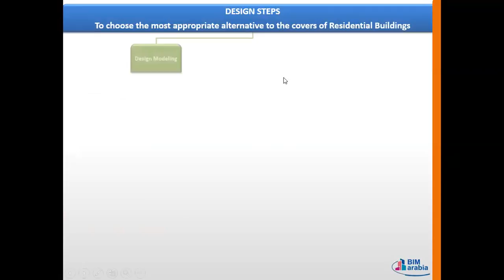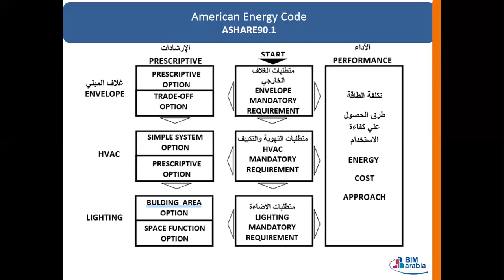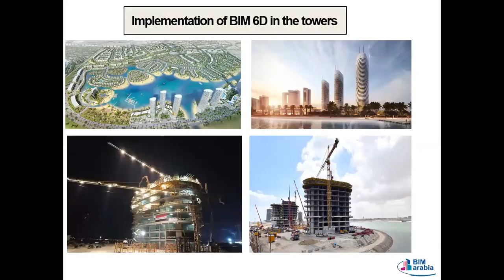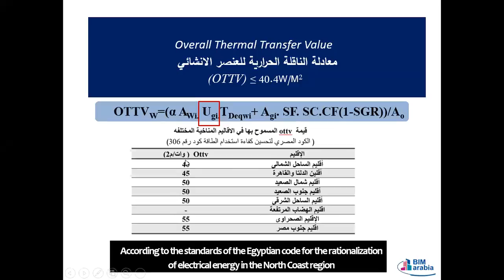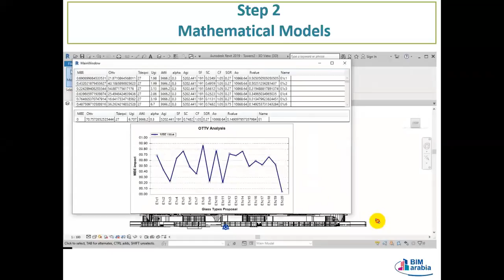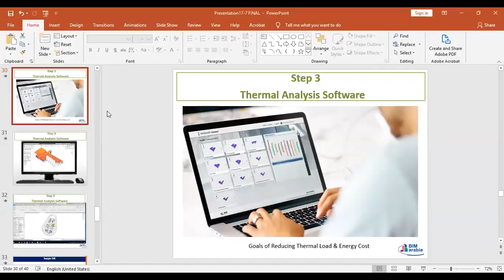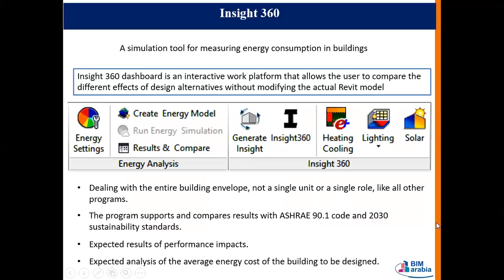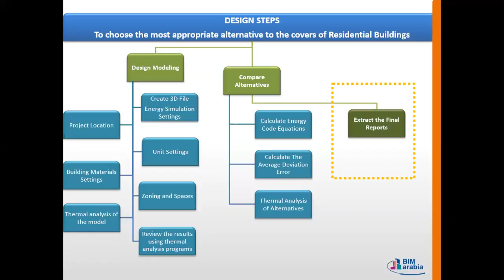Design steps to choose the most appropriate alternative to the covers of residential buil